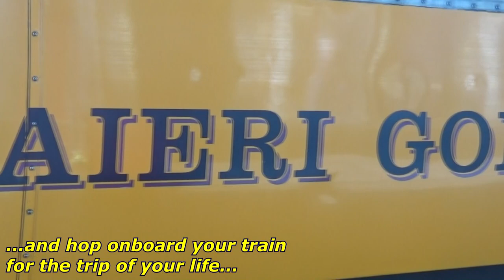Trip of a Lifetime - Taieri Gorge Railway (HD)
New Zealand is centered in the Pacific Ocean and is 2 islands separated by a very large river called the Cook Strait. These islands are known as the North Island and the South Island. In the South Island we go look at New Zealand’s 4th biggest city, Dunedin. This city is famous for its city heritage. Today we look at one of the main tourist attractions in the city. Today we ride behind Dunedin Railway’s Taieri Gorge Railway excursion train which runs from Dunedin through the Taieri Gorge to Pukerangi centered near Central Otago. The line travels through some spectacular scenery and passes through many narrow tunnels, climbs steep grades and crosses over high constructed viaducts. Dunedin Railways own and operate 6 DJ class diesel locomotives built in Japan from the late 1960’s and operate a variety of passenger carriages dating from the old wooden cars in the 1920’s, to the more modern and recently refurbished carriages built as far back as the 1930’s. These carriages used to be used on daily express trains. This is a basic guideline of the trip including highlights of the excursion, on board features and a look at the impressive Dunedin Railway Station built in 1906. This railway is one of the world’s great train trips. Take a look at Dunedin Railway’s for more information on their scenic train trips and bookings. Hope you enjoy this video and make sure when you’re next in Dunedin you get a chance to go for a ride on the Taieri Gorge Railway!
Very sorry guys for the spelling mistakes at 4:29 falt = flat, 4:39 brdige = bridge, and 5:09 Japen = Japan. :)